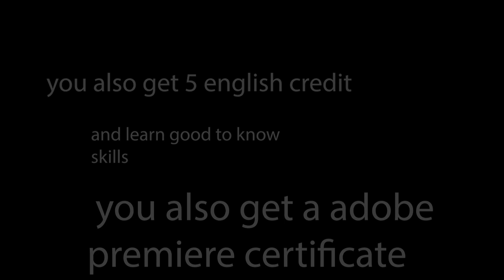PHS News January 29th, 2021